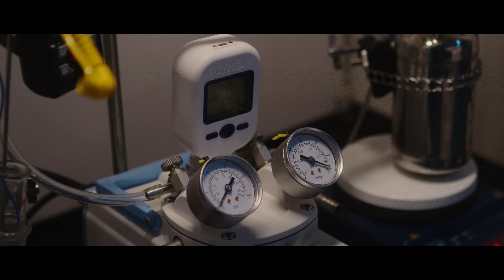Making Ammonia Safe & Accessible: AmHyTech from Fertilizer to Fuel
From feeding half of the world population as fertilizer to fueling maritime shipping, ammonia has unmatched potential. Yet, its toxic and complex handling remains a major bottleneck. AmHyTech technology stores and transports ammonia in liquid form at ambient temperature and ambient pressure, making ammonia safer, simpler, and cheaper to move and integrate across the entire supply chain.